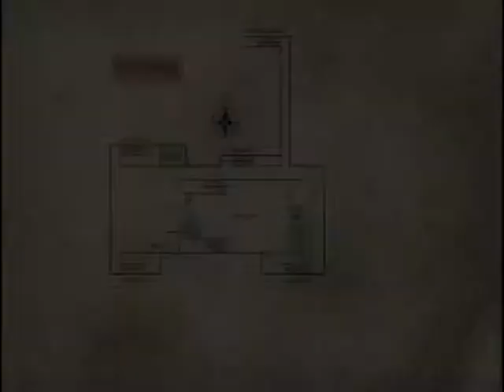Guía Silent Hill 3 (Parte 3) Jefe:Split Worm y Estación de Metro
Parte 3 de la Guia de Silent Hill 3, una vez comenzado el capitulo tendremos una batalla contra el jefe Split Worm, es muy sencillo, el mismo juego te indica porque agujero saldra y lo unico que haremos sera apartarnos y dispararle, luego hablaremos con el detective extraño, nos adentraremos en la estacion de metro y resolveremos varios puzzles y atravesaremos caminos laberinticos, pero nada que Heather no pueda hacer ya que ella es la leche XD